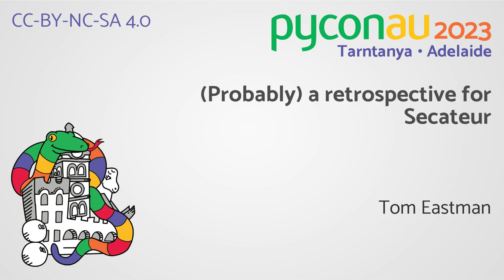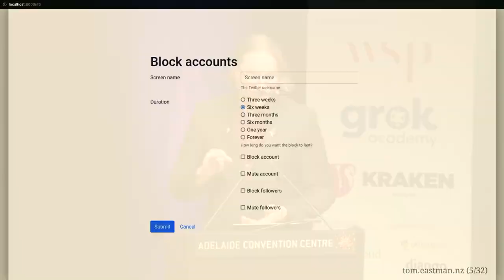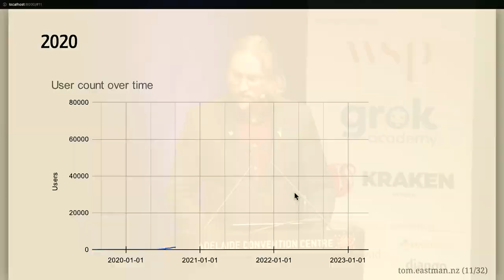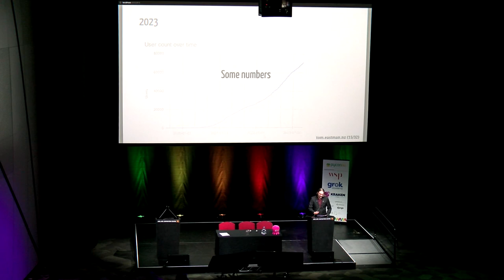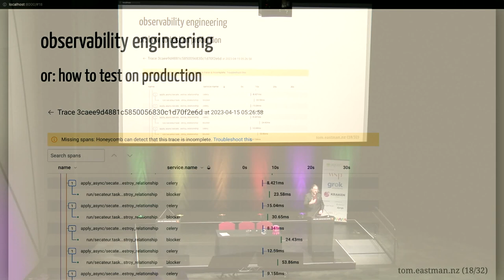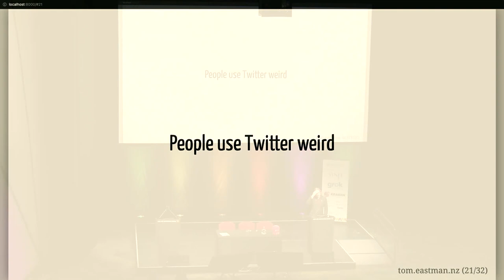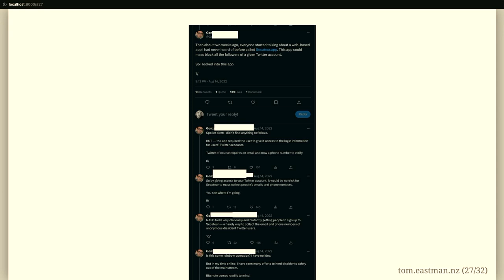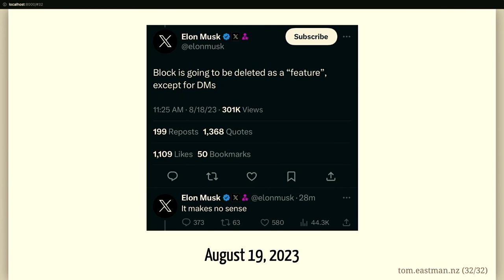"(Probably) a retrospective for Secateur" - Tom Eastman (PyCon AU 2023)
(Tom Eastman) This talk will serve as a retrospective on this little django side project that over the course of it's life grew to 70,000 users, made somewhere around four billion Twitter API calls, and was supported by several in the NZ/AU Python community.

python, pycon, australia, programming, conference, technical, pyconline, developers, panel, sessions, libraries, frameworks, community, sysadmins, students, education, data, science

PyCon AU is the national conference for the Python programming community, bringing together professional, student and enthusiast developers, sysadmins and operations folk, students, educators, scientists, statisticians, and many others besides, all with a love for working with Python.

Sat Aug 19 10:40:00 2023 at Hall C (Plenary)